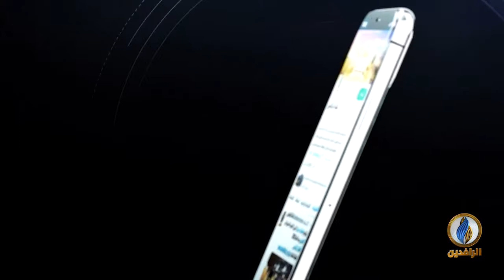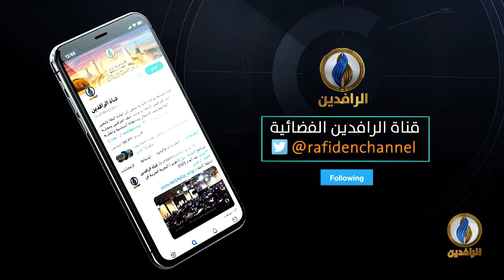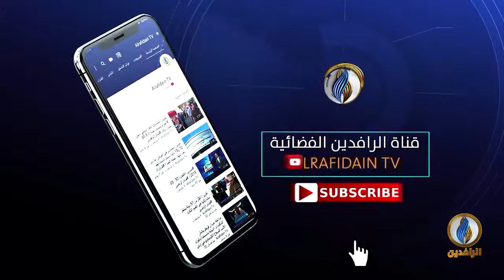مقاصد | عشر ذي الحجة وأهميتها... مع د. محمد أنور البيومي